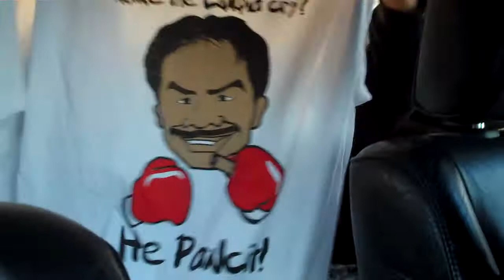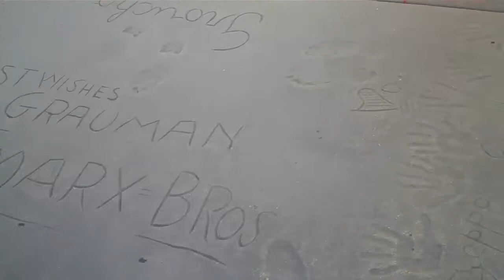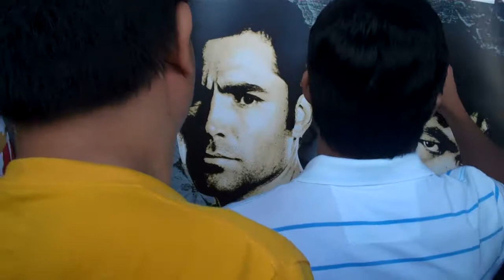random la trip